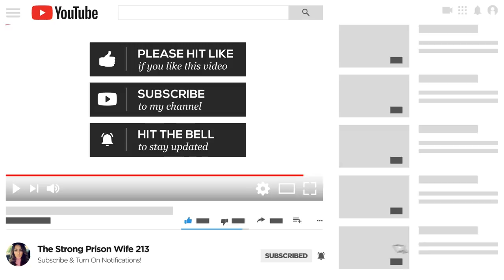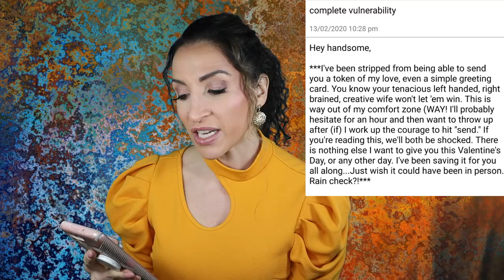INTIMACY IN A PRISON RELATIONSHIP | TEA SPILL (with Adam)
Intimacy in a prison relationship. Prison wife and inmate spill the tea on being intimate while he's in jail.

Stay strong.
Love strong.
You're one-day closer.
Xo,
Ro